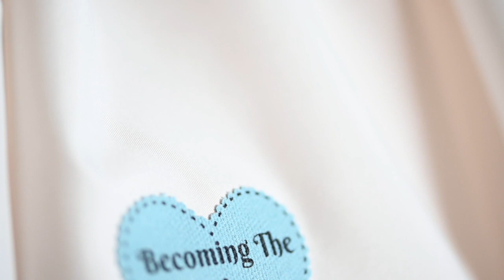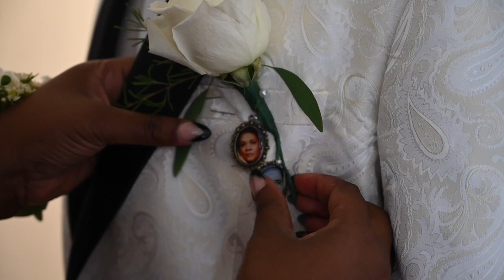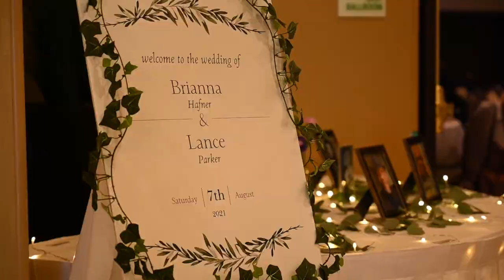Bri & Lance | Highlight Video | Boardman, OH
Bride & Groom: Bri Hafner | Lance Parker
Ceremony: St. James Meeting House | Boardman, OH
Reception: The Holiday Inn | Boardman, OH